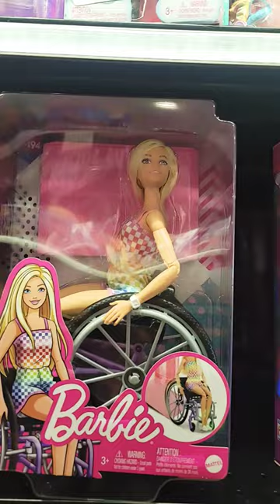2 de abril de 2024